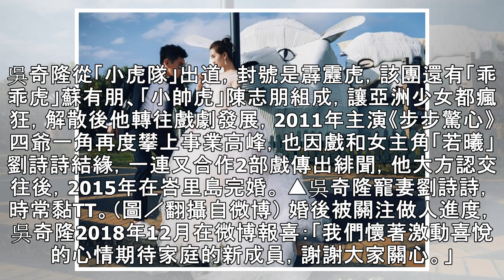劉詩詩曬金牛男寶：超級可愛！48歲吳奇隆開心當爸